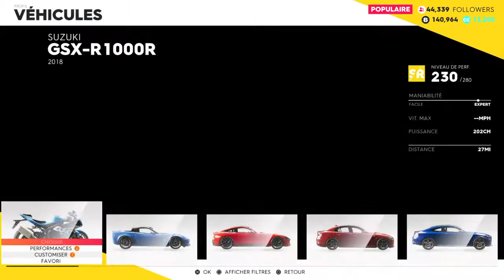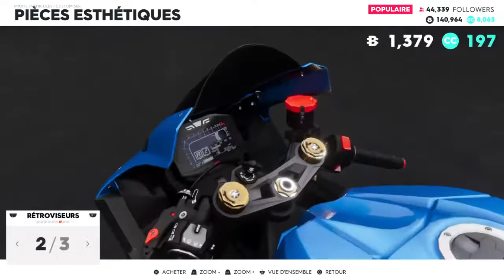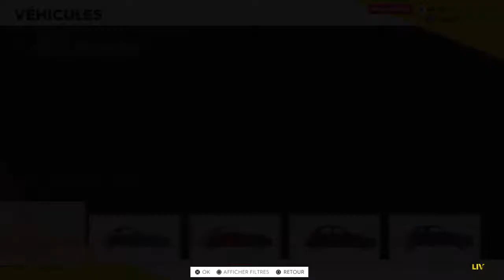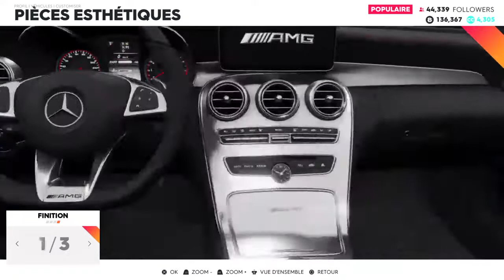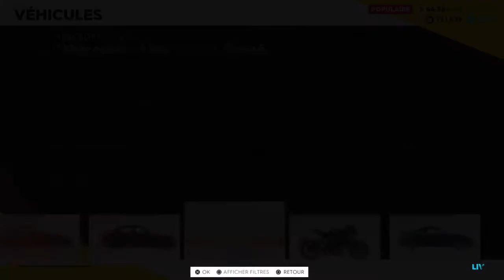Diffusion PS4 en direct de poiscailles01